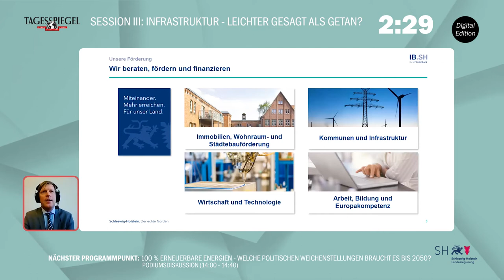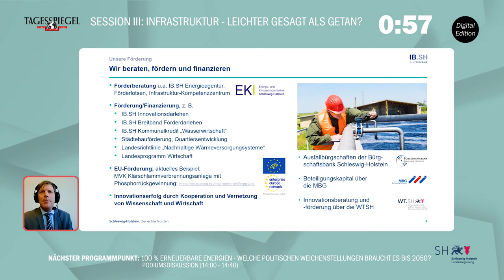FESM 2020 / Session III - 07 Erik Brauer / IB.SH Energieagentur, Investitionsbank Schleswig-Holstein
Session III_ Infrastruktur - leichter gesagt als getan? -Netze (Wärme, Gas, Strom)
Erik Brauer, Leiter IB.SH Energieagentur, Investitionsbank Schleswig-Holstein
Titel: "Finanzierung innovativer Infrastrukturmaßnahmen"